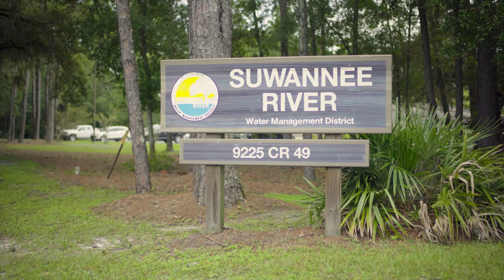Suwannee River Water Management District - Who We Are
The Suwannee River Water Management District manages water and related natural resources in north-central Florida by providing water quality and quantity monitoring, research, regulation, land acquisition and management, and flood protection.